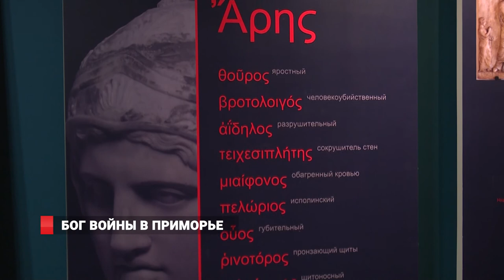Голова сына Зевса из Эрмитажа стала доступной владивостокцам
свой День Рождения уже празднует Приморская государственная картинная галерея. Для гостей и жителей города подготовили подарок - неделю премьер, одним из событий которой стало открытие выставки «Неистовый сын Зевса. Голова Ареса». Экспонатом из коллекции Государственного Эрмитажа свой день рождения Приморская государственная картинная галерея отмечает, уже в третий раз. Если в 2017 году это был древнегреческий кратер, датируемый четвёртым веком до нашей эры, то в этом году посетителям представляется уникальная возможность увидеть великолепную римскую скульптуру II века нашей эры.